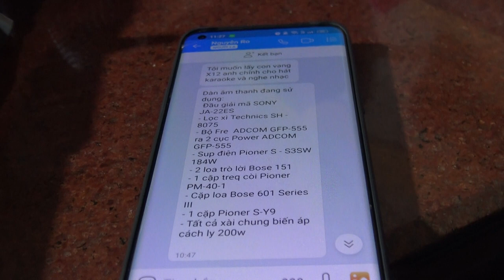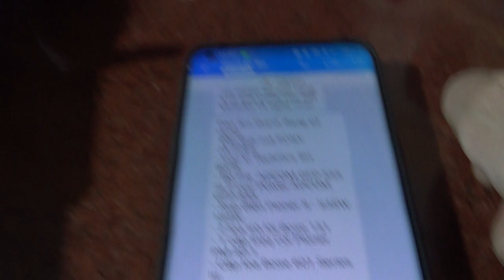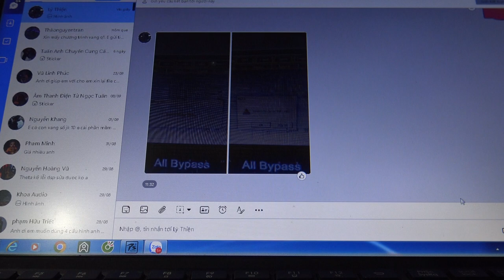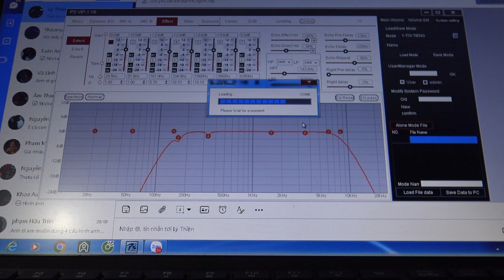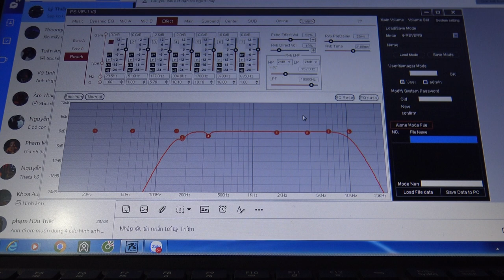Các Bác Cứ Mải Ngắm Con CHÍP Nhưng Đi Vào Sau Bên Trong Con CHÍP X-12 Thì Như Thế Nào